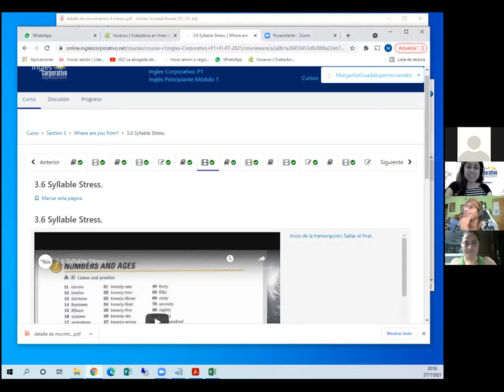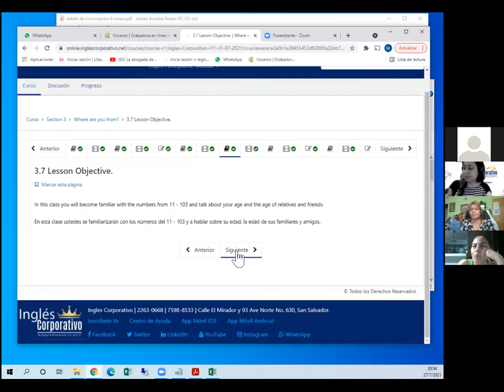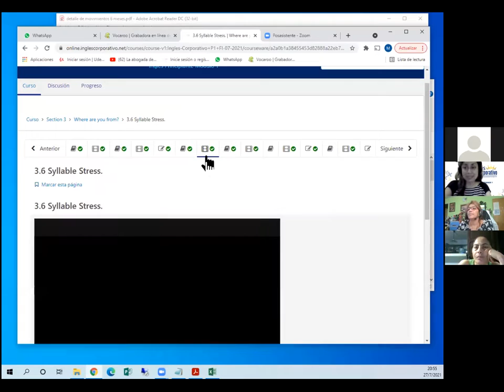Ingles Corporativo-Stress in numbers-Day 8